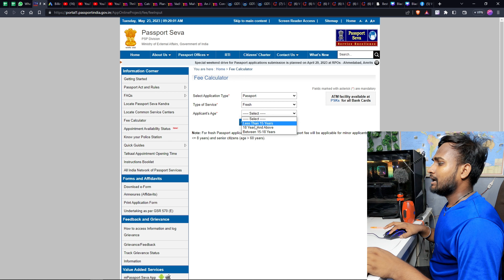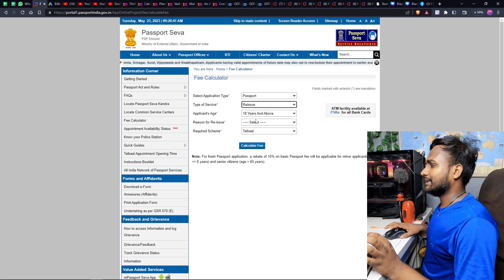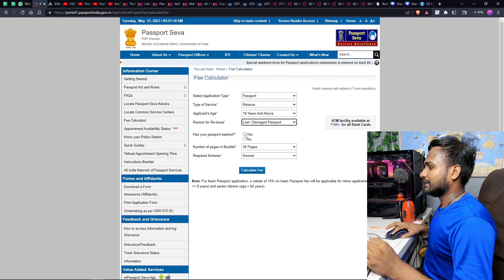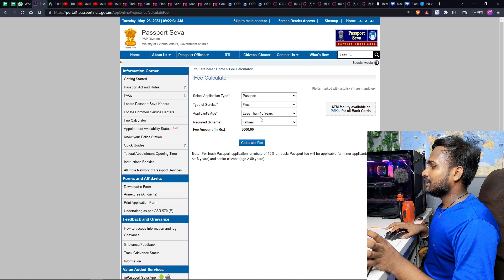Passport Fess For, Minor, Adult, Senior Citizen || Fresh Passport, Tatkal Passport, Reissue Passport